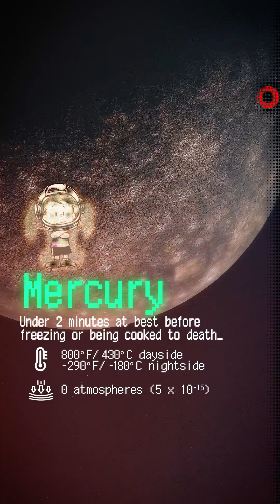Surviving in the solar system for how long?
1) The Sun
Temperature
10,000 Fahrenheit/5,600 Celsius on surface
0.1 atmospheres

Humans stand absolutely no chance near the sun. We would get vaporized in less than a second, even with a spacesuit on, let alone without one! To put things into perspective, Earth receives enough solar energy in an hour to satisfy the entire world’s energy requirements.  Imagine going anywhere close to that deadly ball of hot gas!

2) Mercury
800 degrees Fahrenheit (430 degrees Celsius) day side
minus 290 degrees Fahrenheit (minus 180 degrees Celsius) night side
atmospheres is less than one-trillionth that of Earth

Mercury is a planet of extremes. The side facing the sun is extremely hot, whereas the other side is incredibly cold. The temperatures range from -150 C to 425 C. To top that off, the lack of air will cause serious problems on this planet. Thus far, no discernible atmosphere has been detected on Mercury, except for trace amounts of helium.

Without your spacesuit, you’d either freeze or instantly turn into a carbon brick, depending on which side of the planet you were standing on. If you were to venture there without any gear, you would survive for less than 2 minutes, provided that you held your breath!

3) Venus
900 degrees Fahrenheit (475 degrees Celsius)
Pressure 75 or 100 times

Visiting Venus would be like landing inside of an oven. The temperature on its surface is approximately 400C. Its surface pressure is also about 90 times greater than that of Earth. A spacesuit designed for Venus would need to be constructed of titanium.
Without a spacesuit, one would get squashed in seconds, if you didn’t get turned into dust before that. The time period of survival is roughly a second, even though the gravity force is equal to that of Earth (the more you know!)

4) Earth
Without holding our breaths, or donning any kind of spacesuit, we can survive for about 80 years!

5) Moon
300 trillion times less than the pressure on the surface of the Earth

Unfortunately, Earth’s moon has uninhabitable temperatures. The temperature ranges from -160°C to +120°C, and the surface pressure is around 3 x 10^-15 bar.  The atmosphere is extremely thin, and is composed of Helium, Neon, and some other unusual gases, including sodium and potassium, which are not found in Earth’s atmosphere.
Ebullism and lack of oxygen would inevitably kill you, so without a suit, a person could survive for about 3 minutes.

6) Mars
1 percent of Earth's atmospheric pressure
70 degrees Fahrenheit (20 degrees Celsius) or as low as about -225 degrees Fahrenheit (-153 degrees Celsius)

Although it’s known as Earth’s sister planet, the surface conditions there are quite treacherous. Mars is full of deserts, it is extremely cold, and has very little atmosphere or gravity. The most serious immediate impact would be from the low atmospheric pressure, which is nearly a vacuum compared to Earth.

The surface pressure is well below the Armstrong limit for the unprotected human body. The Armstrong limit, often called Armstrong’s line, is the minimum altitude beyond which the boiling point of water becomes so low, that it is  almost equal to the normal temperature of the human body. Essentially, all your bodily fluids, such as mucus, saliva, and sweat would get evaporated, leaving you completely dried out. It sounds quite “petrifying”.
Therefore, without any protective gear, you would only get about 2 minutes to explore the planet.

7) Jupiter
Pressure
5 to 10 times that of the Earth's atmospheric pressure “surface”
At this depth, the pressure is more than three million times what it is at the surface of the Earth.
35,500 C. The outer edges of Jupiter's atmosphere are much cooler than the core region. Temperatures in the atmosphere are thought to be as cold as -145 degrees C
24,000 degrees Celsius (43,000 degrees Fahrenheit) on the core

Jupiter is literally just a ball of gas, so there’s nothing to land on. If you were to jump on it, you would just descend into nothingness. It’s just a big ball of nothing (until you reach the core). The gases inside this giant are highly pressurized, so without any gear, you would get crushed instantly, i.e., in less than 1 second.
8) Saturn, Uranus And Neptune

Just like Jupiter, Saturn, Uranus  and Neptune are enormous balls of gas. One would get crushed almost instantly if you attempted to stand on these planets in any condition, let alone without a space suit. The rings on Saturn are actually droplets of frozen water or ammonia, so that wouldn’t really make a big difference for your survival. And on Neptune and Uranus you might even have to avoid the rain, which is made of diamonds!